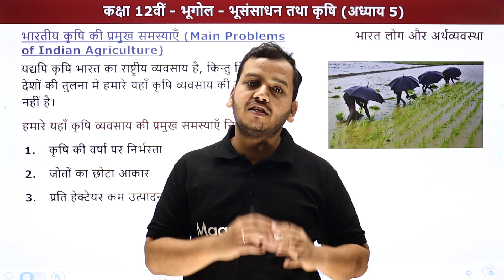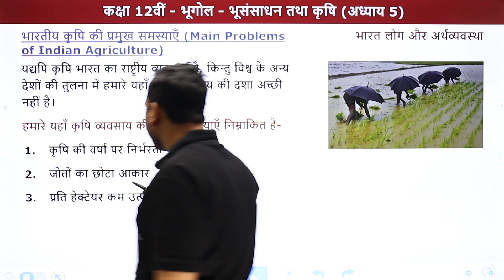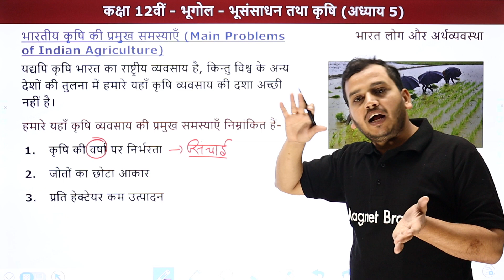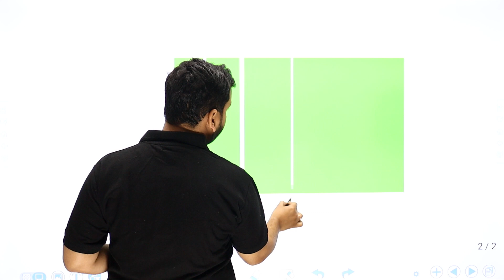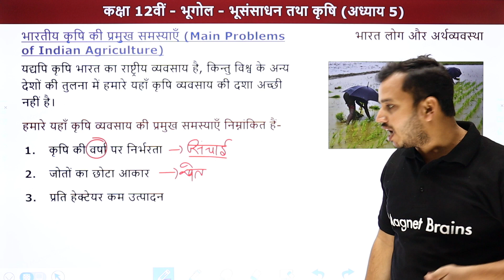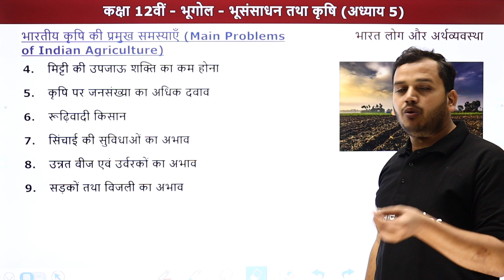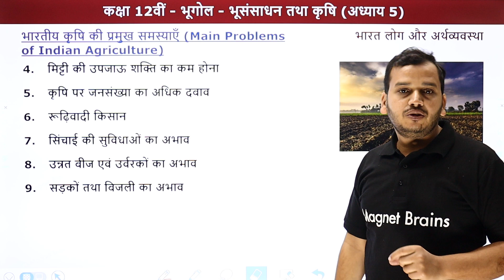Bhartiya Krishi Ki Pramukh Samashyaein | Class 12 Geography Chapter 5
✔️ Class: 12th
✔️ Subject: Geography (Bharat Log Aur Arthvyavastha)
✔️ Chapter: भूसंसाधन तथा कृषि/Bhusansadhan Tatha Krishi/Land Resources and Agriculture  (Chapter 5)
✔️ Topic Name: भारतीय कृषि की प्रमुख समस्याएँ/Bhartiya Krishi Ki Pramukh Samashyaein/Main Problems of Indian Agriculture
✔️ Topics Covered In This Video (Ankur Sir): This video provides a brief explanation of topic Bhartiya Krishi Ki Pramukh Samashyaein of Chapter 5 Bhusansadhan Tatha Krishi from the Class 12th Geography course taught by Ankur Sir. The description will explain the details of Bhartiya Krishi Ki Pramukh Samashyaein and discuss how Ankur Sir's approach to this topic can help students understand the concept more deeply. Lastly, viewers will be encouraged to ask questions and explore more of the lesson.
00:00 इंट्रोडक्शन : भूसंसाधन तथा कृषि/Intropduction: Bhusansadhan tatha krishi
00:20 भारतीय कृषि की प्रमुख समस्याएँ/Bhartiya Krishi Ki Pramukh Samashyaein
06:09 वेबसाइट अवलोकन/Website Overview

भू संसाधन तथा कृषि प्रश्न उत्तर
भू संसाधन तथा कृषि mcq
भू संसाधन तथा कृषि notes pdf
class 12 geography chapter 5 question answer in hindi
class 12 geography chapter 6 notes in hindi
भूसंसाधन तथा कृषि कक्षा 12
class 12 geography chapter 7 notes in hindi
जल संसाधन class 12 notes